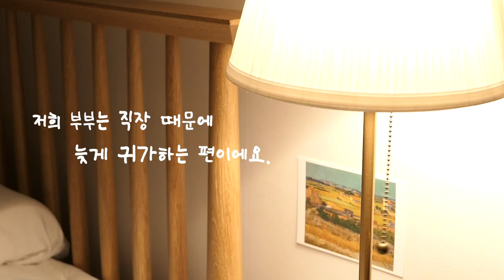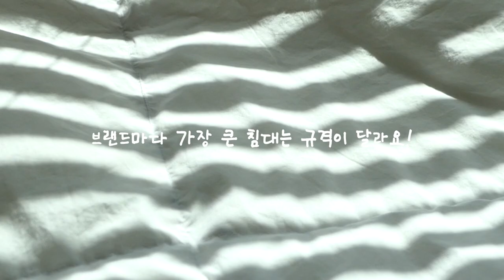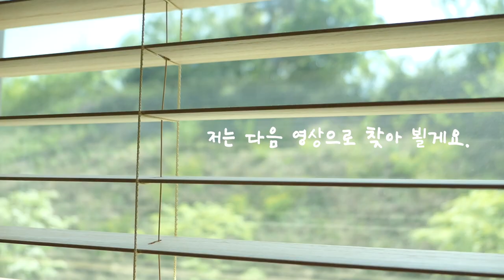20평 빌라 신혼집 인테리어🏡 미니멀 침실 안방 룸투어 (+가구 및 소품 정보) 예쁜 집꾸미기 위한 꿀팁까지!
드디어 룸투어 영상을 들고 왔어요! 👏🏻👏🏻👏🏻

구독자이신 Hyunhwa Jeong님께서 댓글로
랜선집들이 도 했으면 좋겠다고 해주셔서
용기 내서..! 별 것 없는 침실이지만..! 모두 담아 왔습니다 😂

다음에는 거실 인테리어 편으로 준비해볼게요 :-)

오늘도 제 채널에 방문해 주셔서 감사합니다! 💕

📦가구 및 소품 정보 (20년 5월 6일 기준)📦

- 엘가A 수퍼킹 침대(정상가 1,295,000원 → 할인가 859,000원)

- 엘가 3단 서랍장(정상가 819,000원 → 할인가 654,000원)

- 헬렌스타인 폴란드 사계절 2in1 구스 이불 (킹 사이즈 / 610,000원)

- 이케아 노르들리 화이트 침대 협탁 (111,000원)

- 이케아 오르스티드 탁상 스탠드 (24,900원)

- 베러댄알콜 룸스프레이 칙칙칙 (IRIS SHOWER / 13,000원)

- ECHO DIY 헬리콘 사각 홈바스툴 (베이지 / 25,550원)

- 브래그디자인  골드 팔각 거울 (450*600 / 45,000원)

- 메인홈 골드 미러 팔각 정리대 (S size / 11,000원) (품절)

- 이케아 로스코그 트롤리 (29,900원)

- 마이플랜트 라탄 바구니 (L size / 9,200원)

- 블랑드엔젤 지젤 라탄 수납함 (S size / 69,900원) (품절)